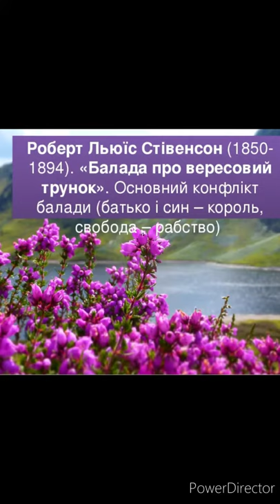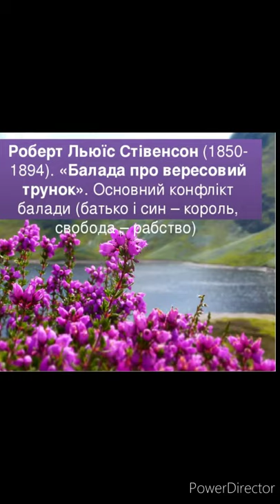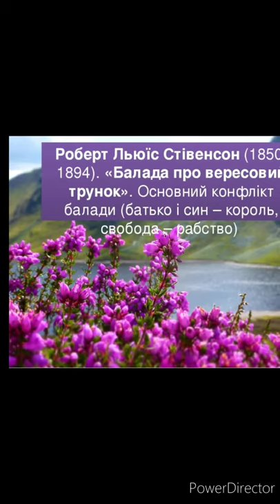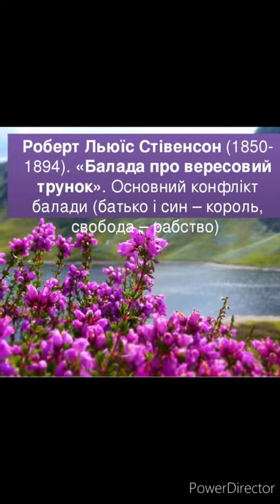Балада"Вересовий трунок"//Л.Стівенсон//Шкільна програма 7 клас